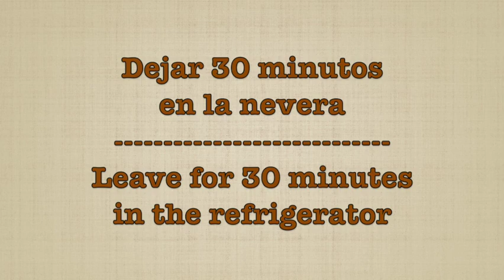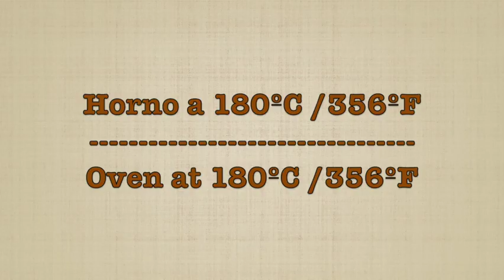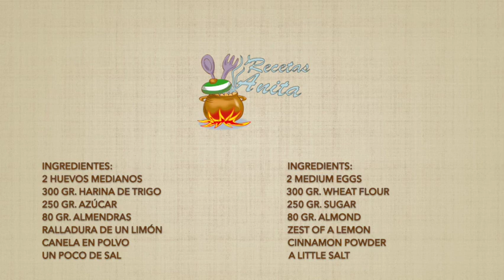HUESOS DE MUERTO, Receta de Halloween, Super Fácil y Ricos🎃DEAD BONES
🔸GELATINA HALLOWEEN: //youtu.be/Sk4lZFeg0J4
🔸MANO DE ZOMBI: //youtu.be/ruHZsykJRGQ

INGREDIENTES:
2 huevos medianos
300 gr. Harina de trigo
250 gr. Azúcar
80 gr. Almendras
Sal

INGREDIENTS:
2 medium eggs
300 gr. wheat flour
250 gr. sugar
80 gr. Almonds
Zest of one lemon
Powdered cinnamon
Salt